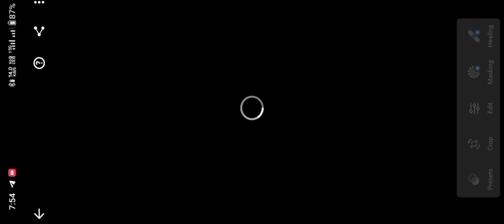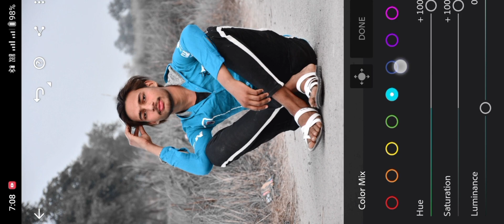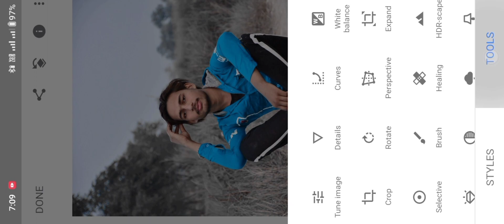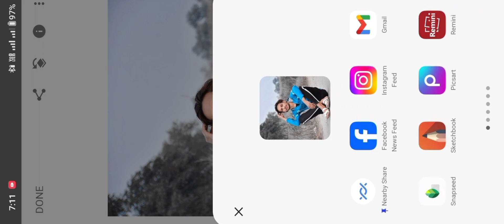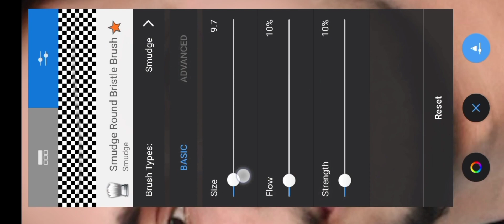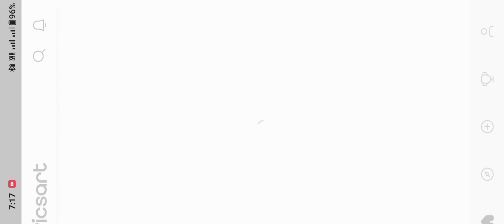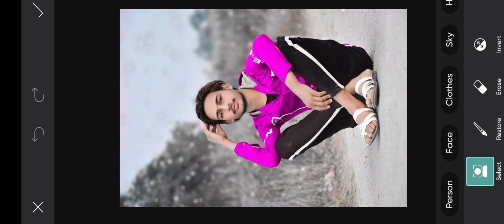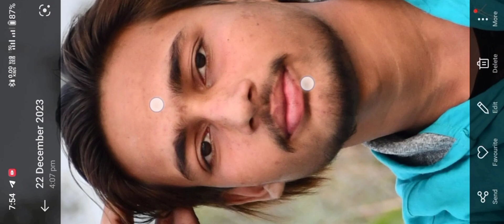Face smooth photo Editing || face smooth photo Editing 2024 face smooth editing 2024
तो विडिओ
एक न्यू वीडियो ले आता हु तो आप लोग मेरे channel pe बने रहे।
how to use picsart tools, PicsArt best real cb editing,
How to edit like cb edits in PicsArt PicsArt heavy editing like Photoshop, change eyes in PicsArt,
PicsArt magical eyes effect, PicsArt Stardust effect,
PicsArt eyes editing, make smart face in PicsArt,
lightroom Editing
Snapseed Editing Snapseed photo editing
toolwiz photo editing
toolwiz editing